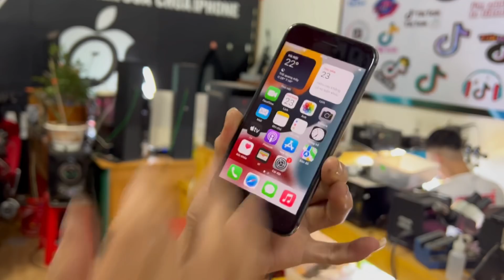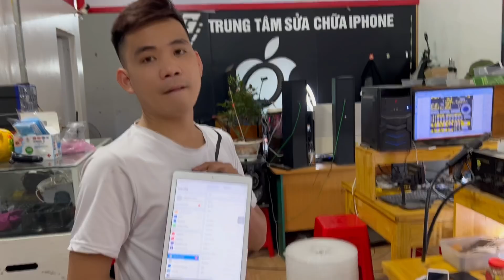Kèo thơm XS 2.000.000 Iphone 8g giá rẻ như bèo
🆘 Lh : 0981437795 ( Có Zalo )